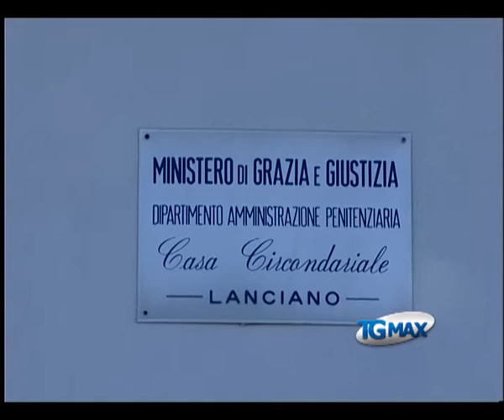Sovraffollamento carceri, astensione dei penalisti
Lanciano, servizio Tgmax 22 novembre 2012. Giustizia: giornata di astensione degli avvocati penalisti che lamentano il sovraffollamento nelle carceri. Nell'incontro con la magistratura a Lanciano, i penalisti hanno chiesto il rafforzamento delle misure alternative al carcere.